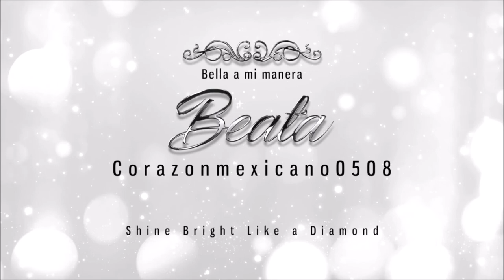Maquillaje para los signos zodiacales: ARIES/Makeup for the Zodiac Signs: ARIES :)